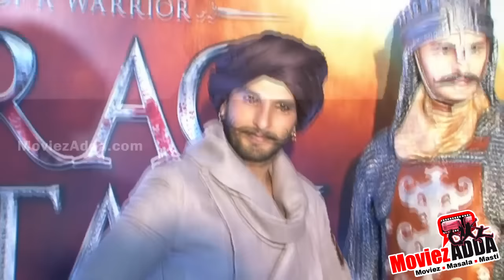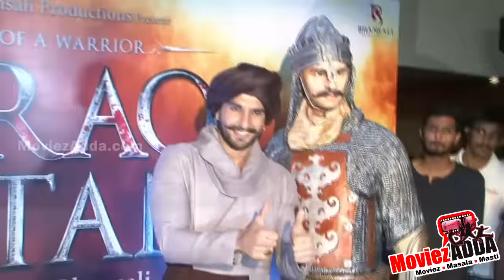Ranveer Singh Saw BAJIRAO'S GHOST While Shooting Bajirao Mastani